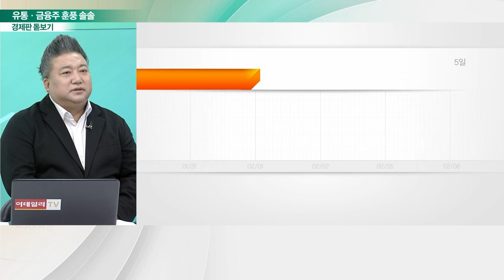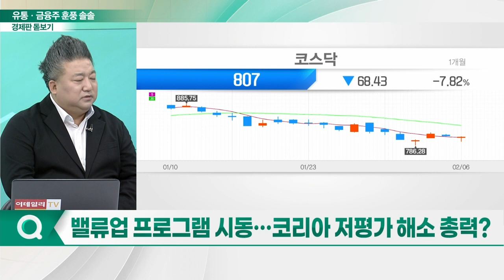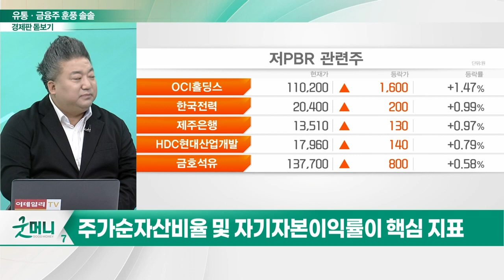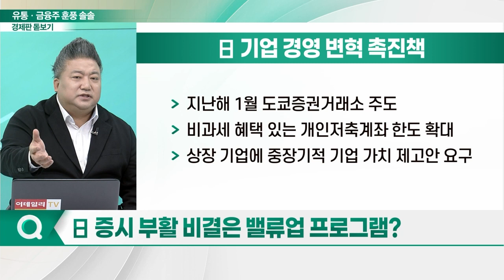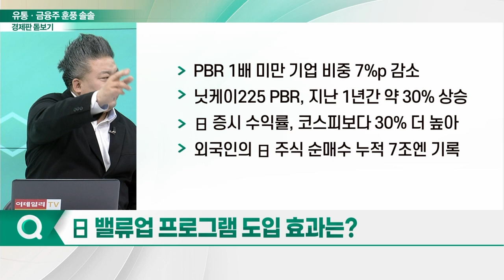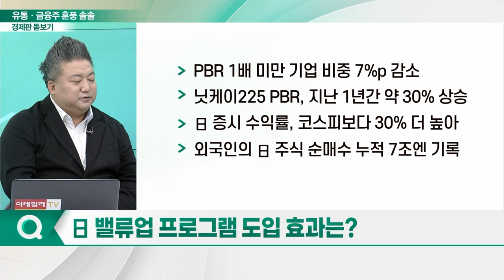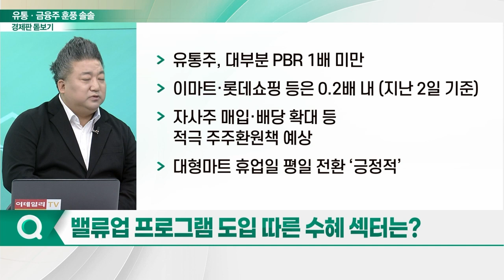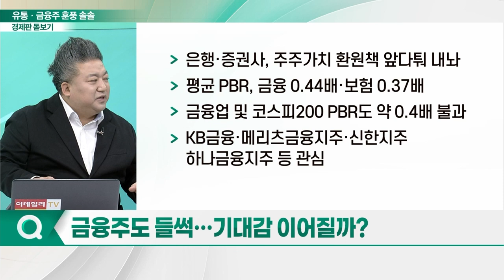밸류업 프로그램... 유통·금융주 훈풍 솔솔_경제판 돋보기 (20240207)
Q. 밸류업 프로그램 시동... 코리아 저평가 해소 총력?
Q. 日 증시 부활 비결은 밸류업 프로그램?
Q. 日 밸류업 프로그램 도입 효과는?
Q. 밸류업 프로그램 도입 따른 수혜 섹터는?
Q. 금융주도 들썩... 기대감 이어질까?
Q. 떠오르는 저PBR 수혜주... 주의할 점은?